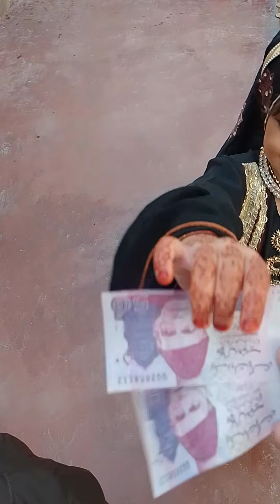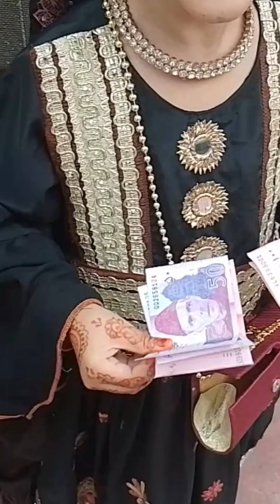Keh do sabko Eid Mubarak |New Eid Nasheed Special 2023 | Eid 1st Day | Beautiful video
Best video of Eid
Best video Eid UL Fitr
Best video Eid UL Fitr 2023